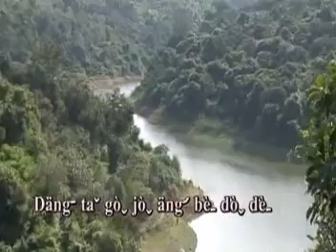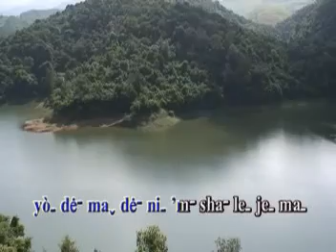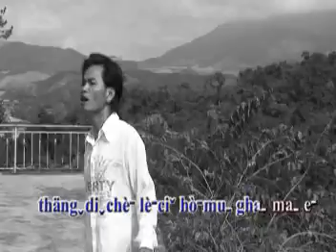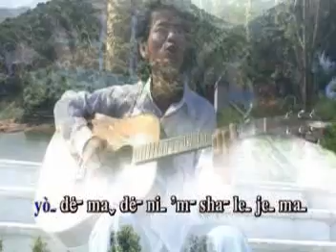Jay Doon Akha3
For all Akha Za.